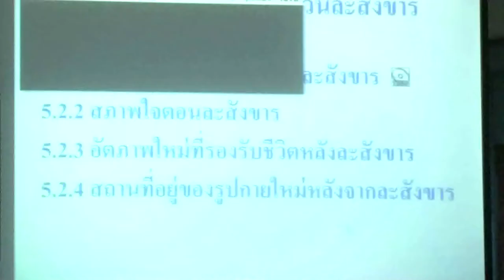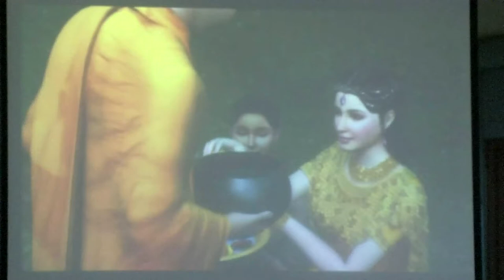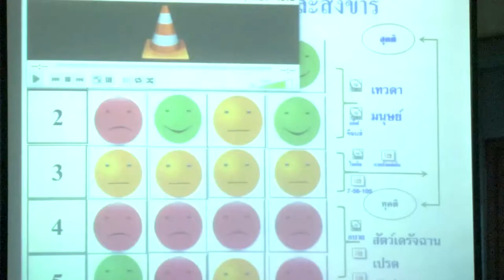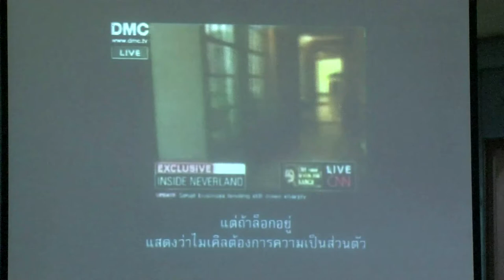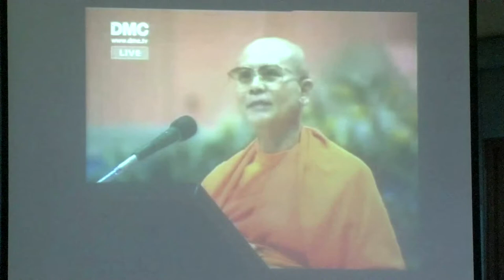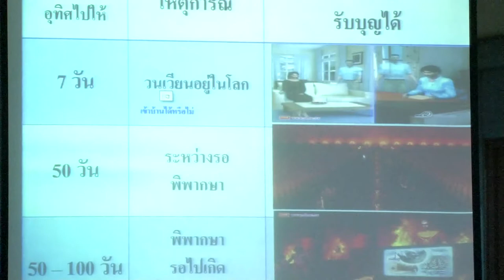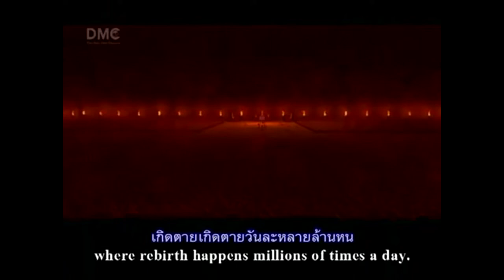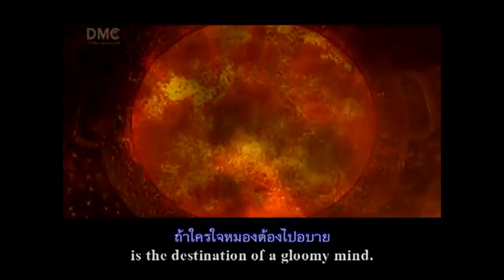บทที่5 ตอนที่2 นิมิตก่อนละสังขาร